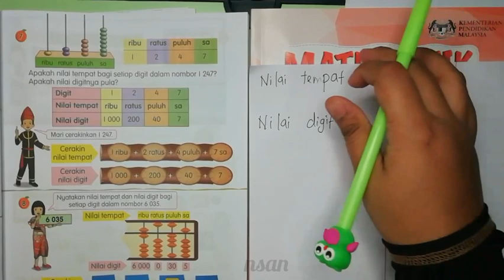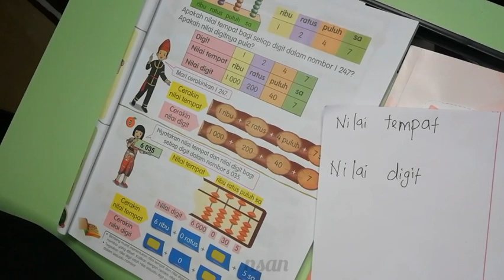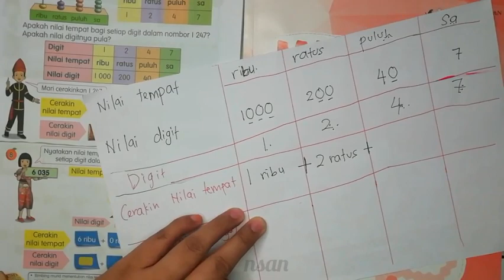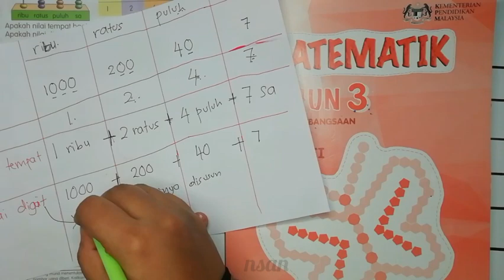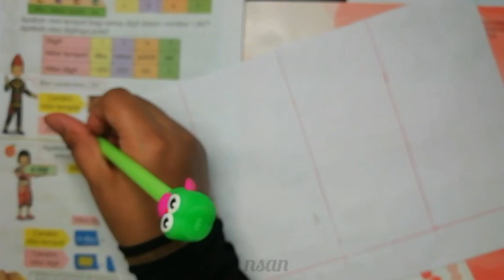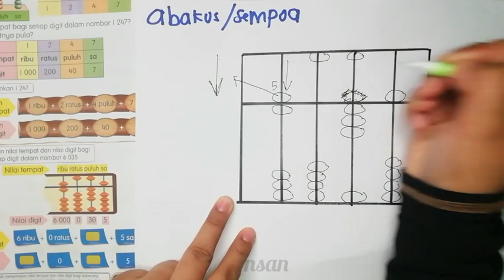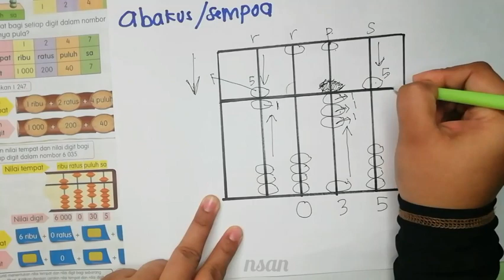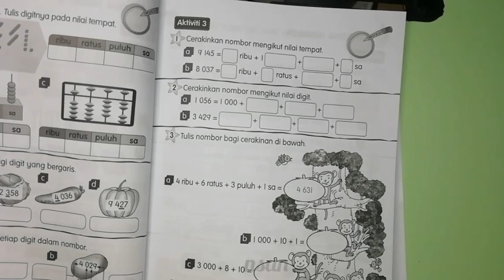TAHUN 3 | MATEMATIK | NILAI TEMPAT DAN NILAI DIGIT